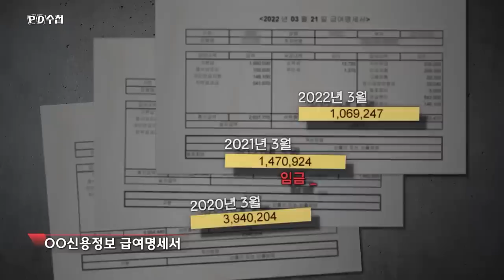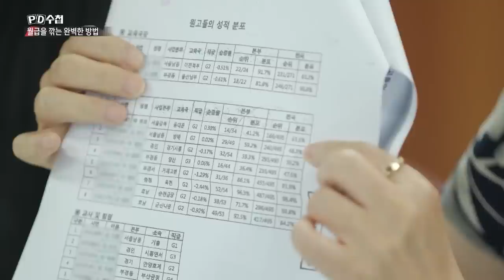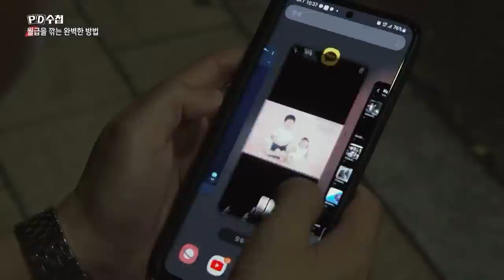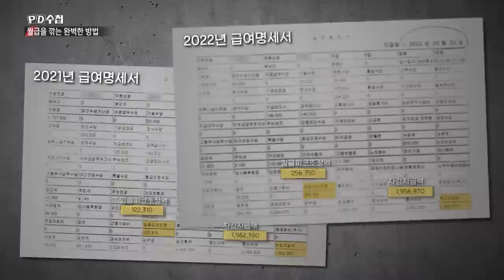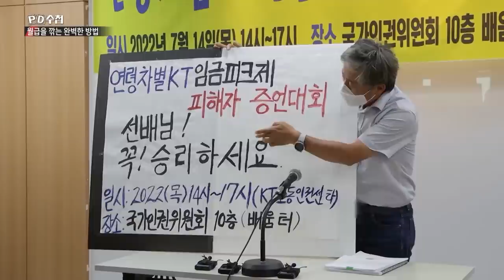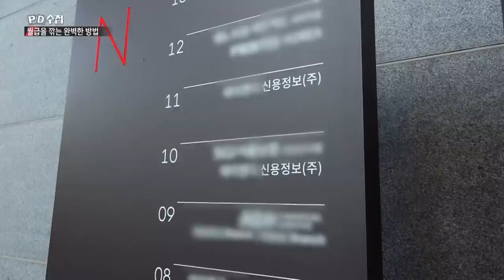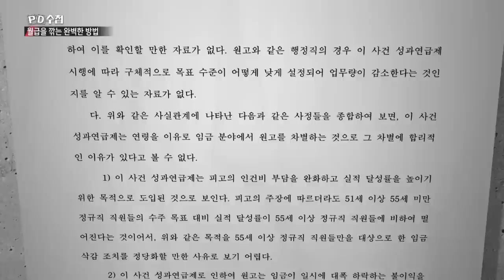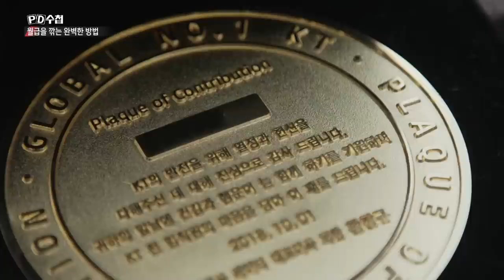[Full] 월급을 깎는 가장 완벽한 방법? - 임금피크제_MBC 2022년 7월 26일 방송